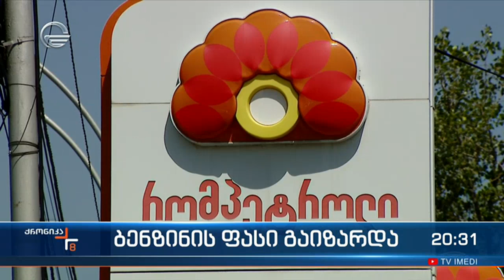საქართველოში ბენზინი ისევ გაძვირდა